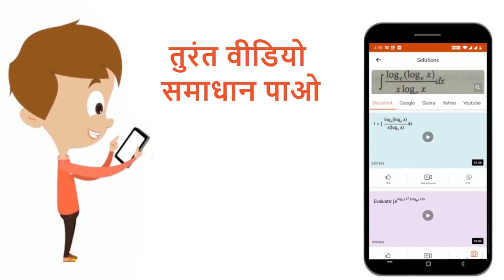दो द्रवों को बिना मिश्रित किये चित्रानुसार U-आकार की नली में डाला जाता है rho_(1),rho_(2),h के प...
दो द्रवों को बिना मिश्रित किये चित्रानुसार U-आकार की नली में डाला जाता है rho_(1),rho_(2),h के पदों में द्रवों की इन ऊँचाइये में अन्तर ज्ञात कीजिये।\n
Class: 12
Subject: PHYSICS
Chapter: पदार्थो के गुण एवं  तरल  यांत्रिकी
Board:IIT JEE

👉 Have Any Query? Ask Us.